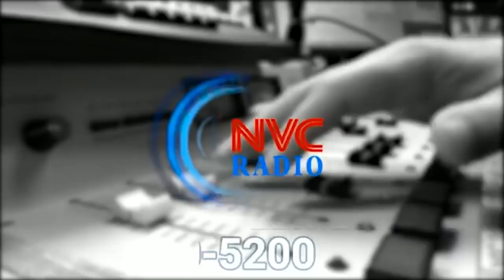Моя Америка • Новые соперники Дональда Трампа • А кто потянет ? • Часть 2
Программа «Моя Америка» 24 апреля, 2019 на RadioNVC •

Ведущие - Алексей Орлов, Анатолий Червец